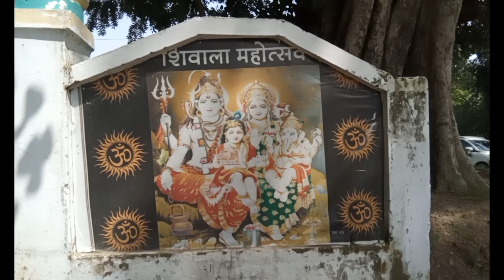हमारे गाँव का सबसे पुराना मंदिर || Old tempal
हमारे गाँव का मंदिर